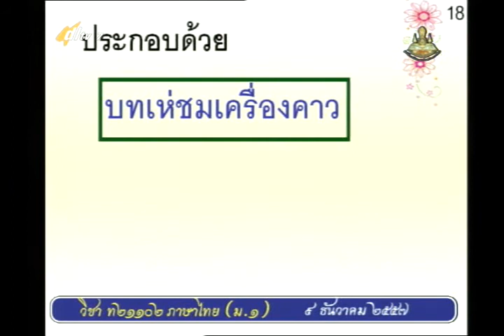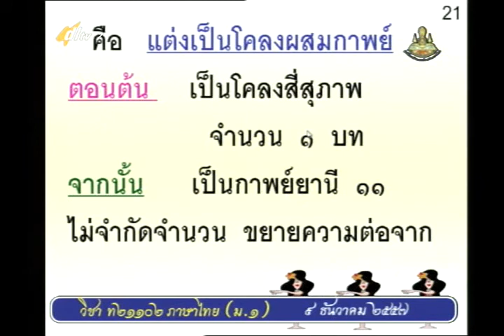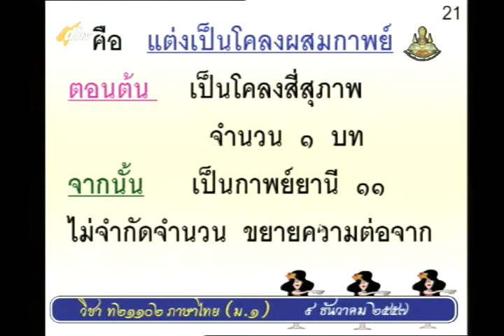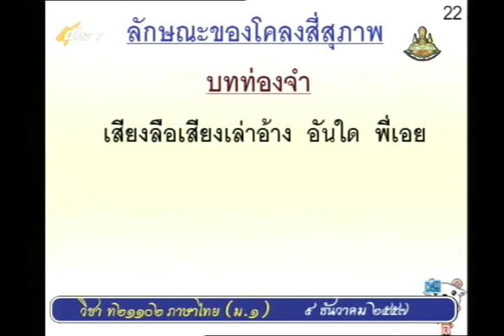016C+7091257+ท+กาพย์เห่ชมเครื่องคาวหวาน+thaim1+dl57t2